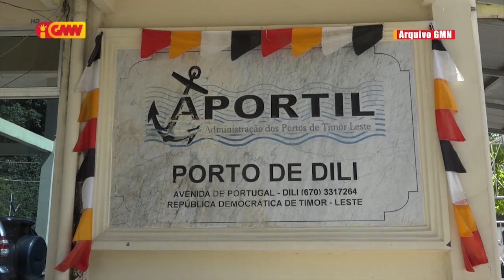Kompañia Sheramor Supply Nia Manifesto La Klaru